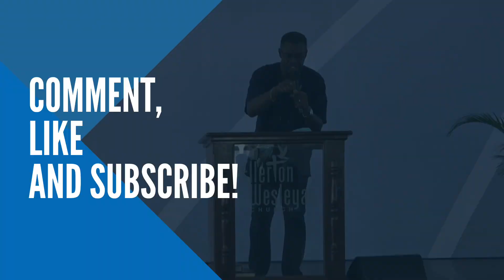The Call, The Conversation, The Commission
The Call, The Conversation, The Commission - Sis. Shellaine Bourne
Ellerton Wesleyan Church

Fill out our contact form so we can get to know you!